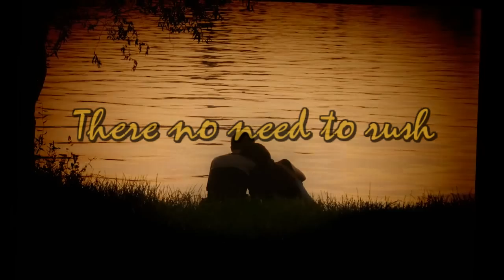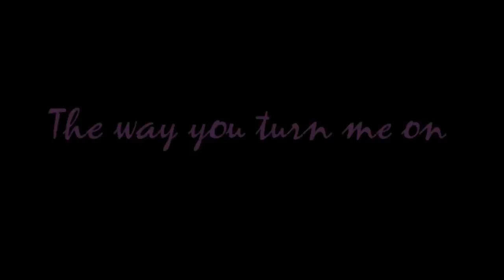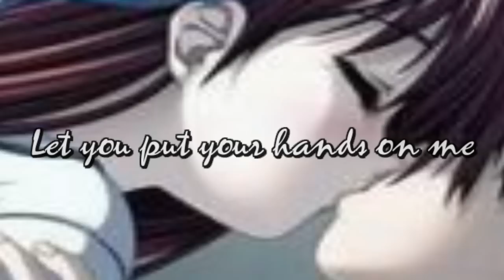Katy Perry Teenage Dream ♥ - with Lyrics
You are my Teenage Dream ♥

Katy Perry - Teenage Dream Music by Boyce Avenue performing Teenage Dream. Capitol Records, LLC. katy perry with teenage dream lyrics

Song: Teenage Dream
Artist: Katy Perry, Boyce Avenue Cover

    levels
    good
    feeling
    avicii
    flo
    rida
    looping
    finally
    moving
    pretty
    lights
    ts
    miller
    productions
    florida
    thomas
    scott
    cover
    tsmiller
    tsmillerproductions
    moves
    jagger
    mashup
    mash
    up
    live
    boomerang
    loop
    pedal
    acoustic